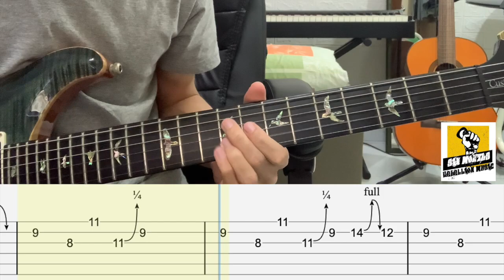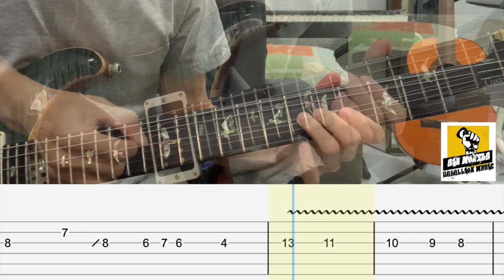[陳蕾 Panther Chan] 沙門 Śramaṇa 電吉他部分吉他譜 Electric Guitar Cover (w/Visual Guitar Tabs)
Visual Tabs : Six Months Rebellion Music.
Suitable for : Intermediate to advanced guitar players
Provided with visual tabs for ease of learning and play along.

Other Services

Other info about us :
We recruit musician/ guitarist all over the world to provide creative music knowledge, guitar licks, guitar thythm. Our teachers teach by video and Zoom and we make sure every students have a chance to thrive to play their own style and gain the passion.

We bring products of music instruments and accessories from different origin to potential music lover / instrument lovers. Ship from countries to countries. Make sure everyone has the chance to buy and enjoy playing their instruments at home.